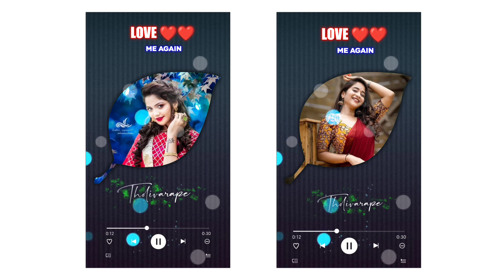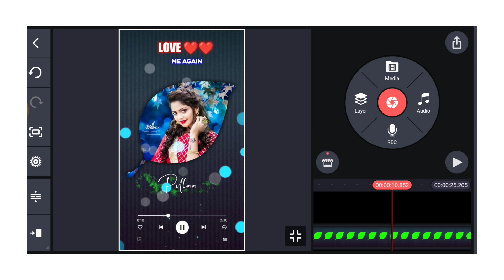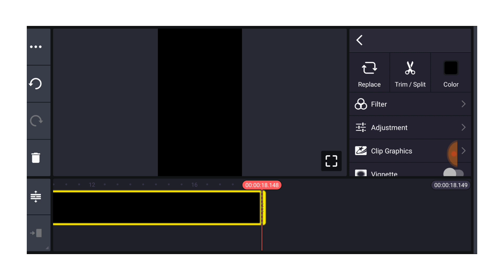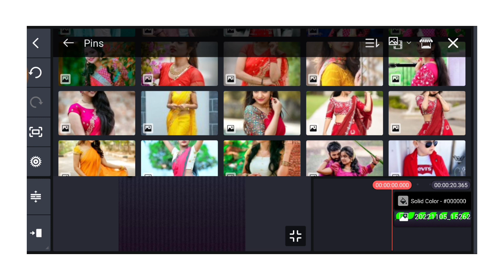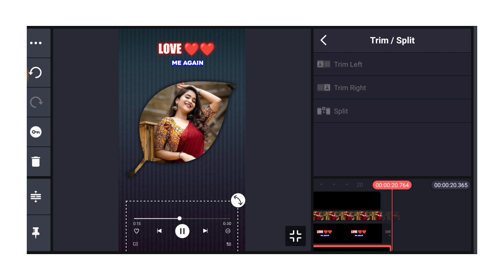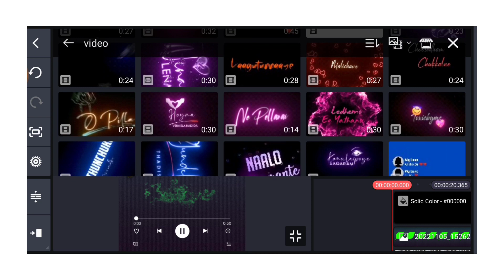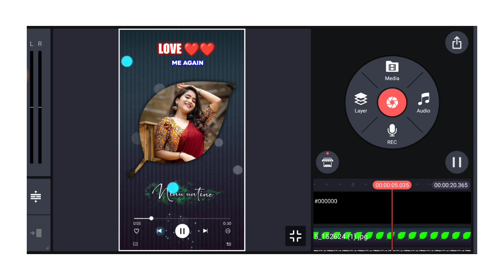trending leaf style lyrical WhatsApp status video editing kinemaster/Telugu WhatsApp status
📌📌All PNG images 👇🤗